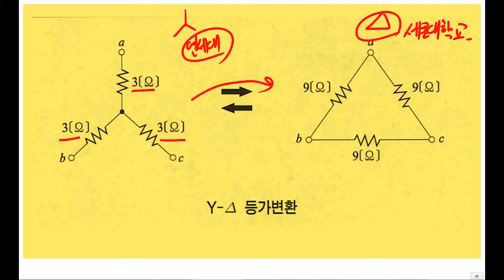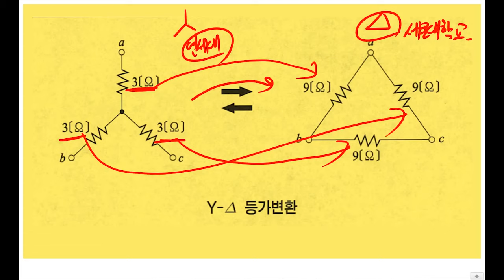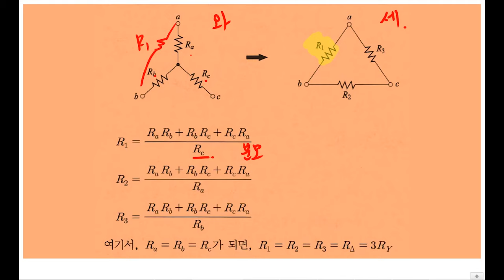3상교류(3상회로) 와이델타 등가변환 문제풀이 l 전기기사, 전기산업기사 회로이론 개념정리&암기법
회로이론 강의 편집본입니다. 라플라스 강의 준비중입니다 좋은하루되세요!